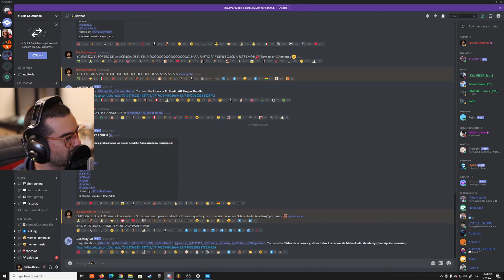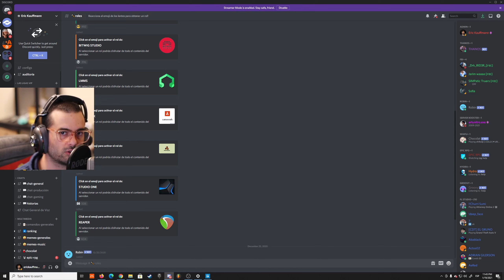SORTEO 7 AÑOS DE YOUTUBE - Sorteo de celebración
👁️ ENCUÉNTRAME
CANCIÓN DEL FINAL ᐈ